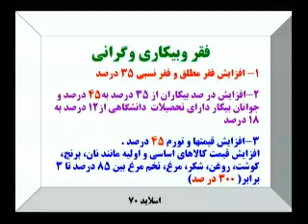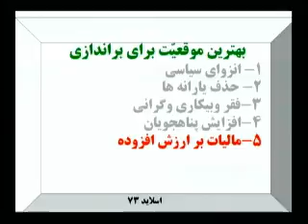Video 21 Part 6